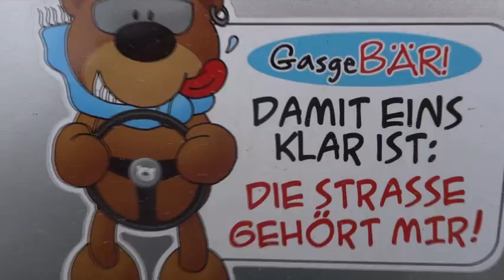RAW Video - Mit Ton sind wir nicht ganz dicht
Nicht wundern das ist bei uns alltag :D
Ok der Hochzeitsmarsch eigentlich nicht, keine Ahnung wo der plötzlich her kam :D